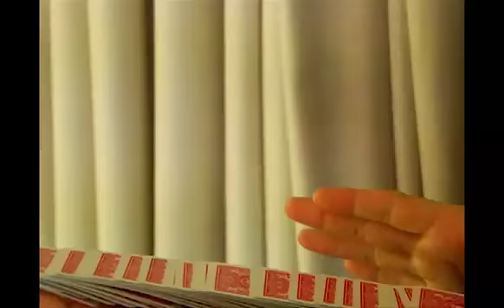Mago Mauricio Dollenz en MEGA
Crucero a toda Roja.